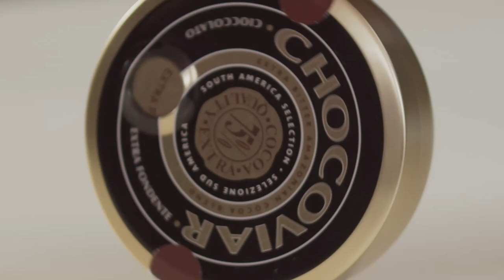Chocoviar Whoyouare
Available in a whole host of different flavours, chocolate Chocoviar demonstrate Venchi's expertise, style and creativity thanks to their unique and sophisticate blend of textures, delightful fillings and tastes, topped with crunchy chocolate microspheres. Try them all, discover yours!